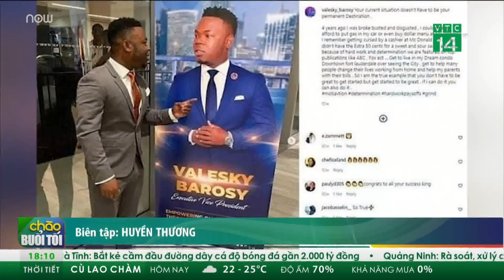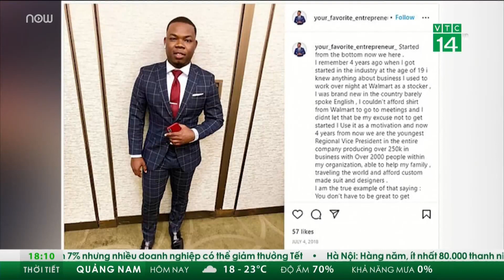Nhiều người cao tuổi bị Alibaba lừa đảo bán đất qua các "dự án ma" | VTC Tin mới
VTC Tin mới | Sáng 15/12, phiên xét xử vụ lừa đảo của công ty Alibaba tiếp tục phần xét hỏi các bị hại. Có 1.483 người được xác định là bị hại xếp hàng dài chờ tới lượt nộp đơn tố cáo.